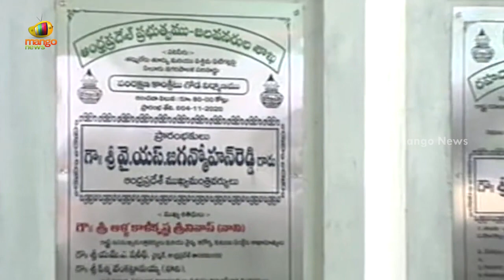CM YS Jagan Lays Foundation Stone For Tammileru Retaining Wall | AP Latest News | Mango News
CM YS Jagan Lays Foundation Stone For Tammileru Retaining Wall.